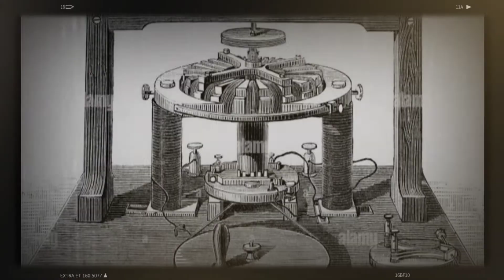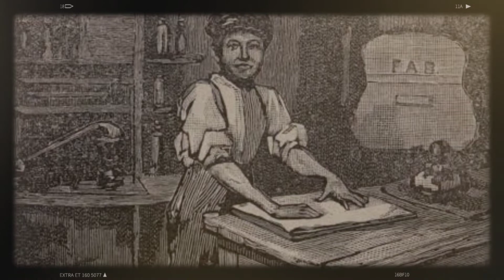पागल बच्चे से महान वैज्ञानिक बनने तक | History of Thomas Alva Edison in Hindi,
About this Video : एक पागल बच्चे ने कैसे बल्ब का आविष्कार कर महान साइंटिस्ट बन गया। थॉमस अल्वा एडिसन को बचपन में लोग पागल और मंदबुद्धि समझते थे लेकिन उन्होंने अपने मेहनत और संघर्ष के दम पर एक महान साइंटिस्ट होने का खिताब अपने नाम किया? इस वीडियो में समझ सकते हैं कैसे उन्होंने बाल विकास कार्य कर दुनिया को उजाला किया?

Research and Editing By : Cooldown Pankaj
Previous More Knowledgeable Video Link:-

What People Thinks about Bihari? | अन्य लोग बिहारी के बारे में क्या सोचते हैं?| Cooldown Pankaj

See more interesting and knowledgeable facts :-

Tweeter :-
Video Movement :-

00:00 Introduction